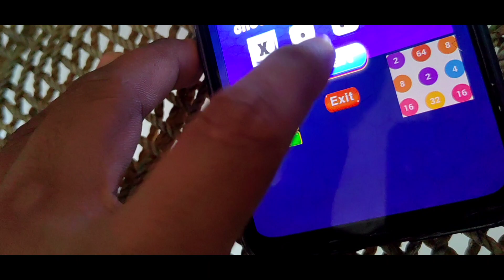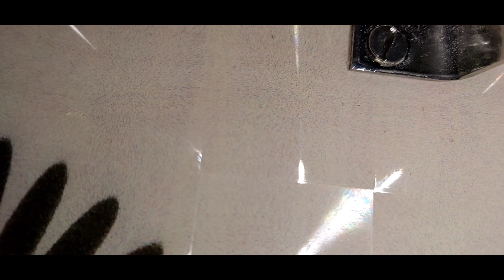पहचानो यह कौन है😱tiktoker